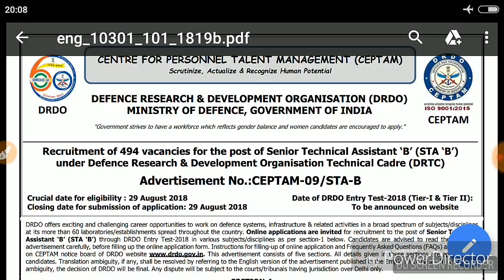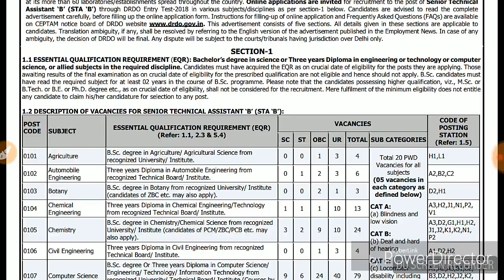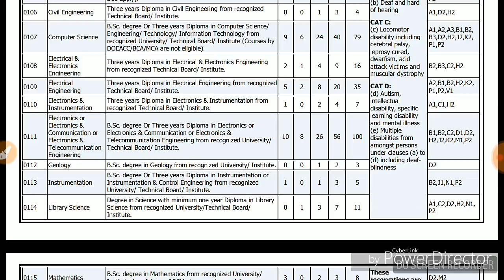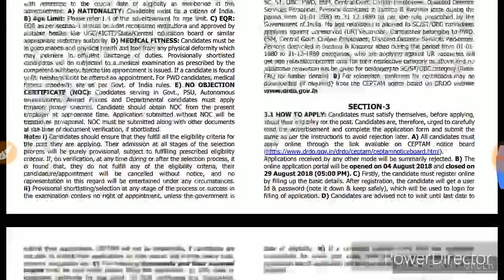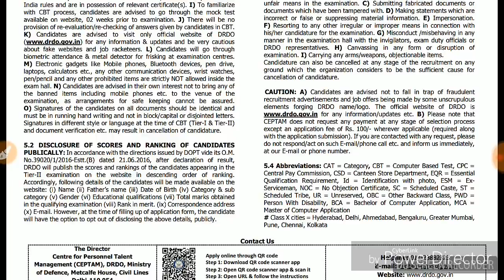NEW VACANCY#DRDO#DRDO VACANCY 2018#roopsir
Roop Sir:
Roop Sir:
Complete  study asia through map By Roop sir
Kautilya academy
Roop Sir: